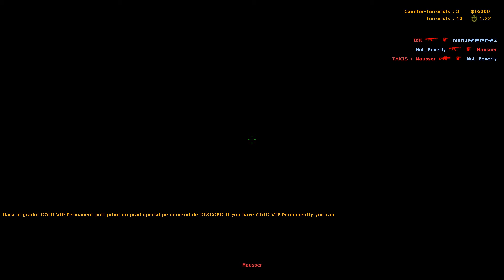CS2 in 2003 be like....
Mausser Gameplay
Counter Strike 1.6
Gameplay 2024
Map: de_nuke_snow